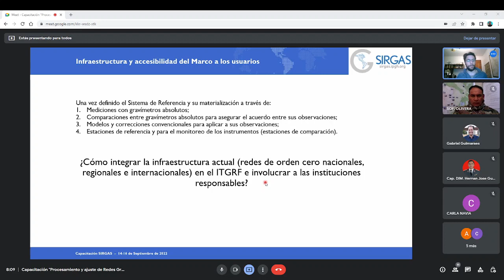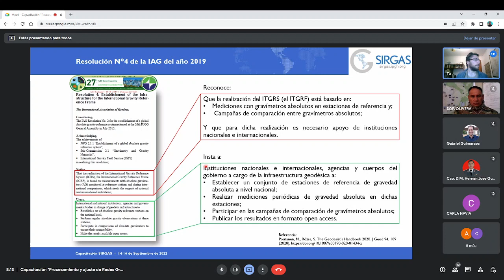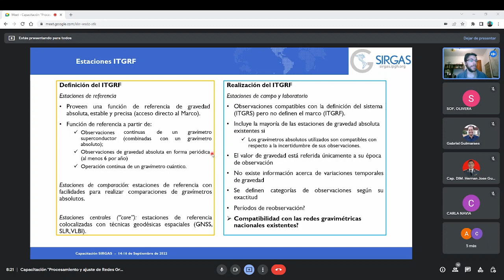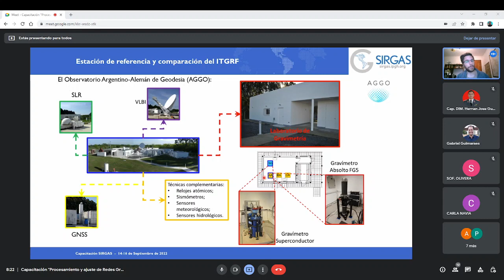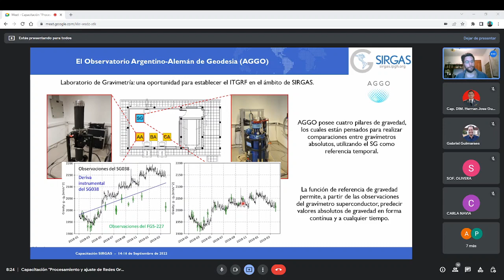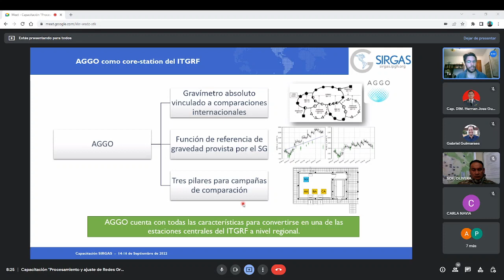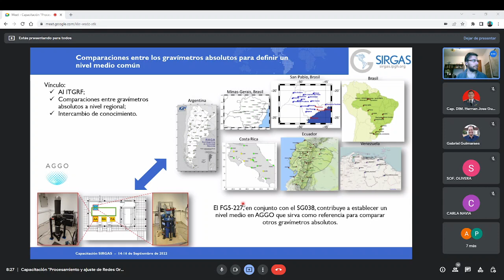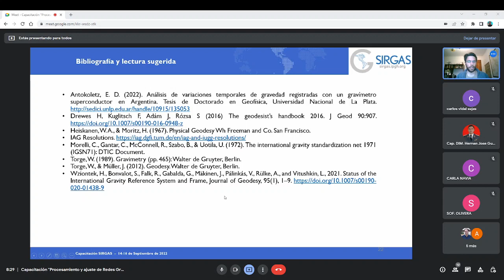Procesamiento y ajuste de Redes Gravimétricas - DÍA 2 (2)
Día 2: Redes Gravimétricas. Medición. Tipos de gravímetros relativos. Variaciones temporales: mareas y drift. Trabajo de campo. Procesamiento: transformación de lecturas a unidades de mGal y corrección por mareas mediante modelos teóricos. Ejercicio: procesamiento de observaciones gravimétricas con GRAVDATA (Drewes, 2012)